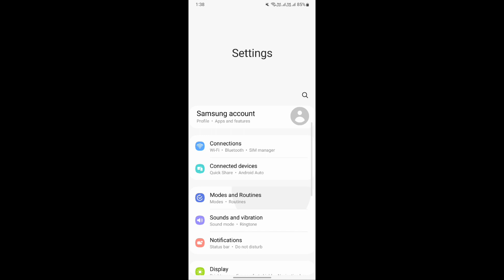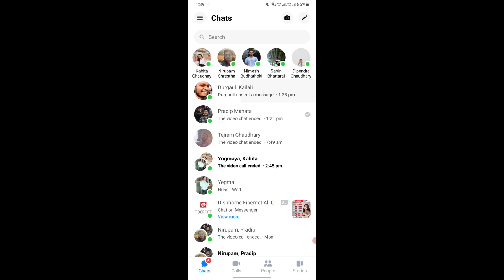How to read unsent/removed message on facebook messenger of SAMSUNG mobile phone (NEW UPDATE).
Hi,
In this video you will learn how to we can see/read/recover unsent/removed message on facebook messenger of SAMSUNG mobile phone. Sometime we forget to see message in such case if the person unsent the sent message then we can do this and see unsent message. If you have any problem then you can comment down or message me.